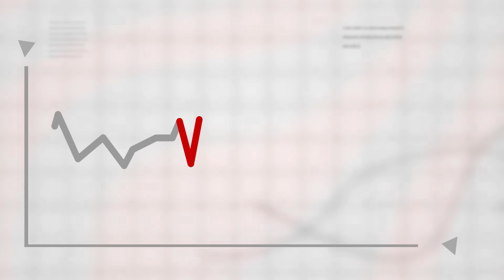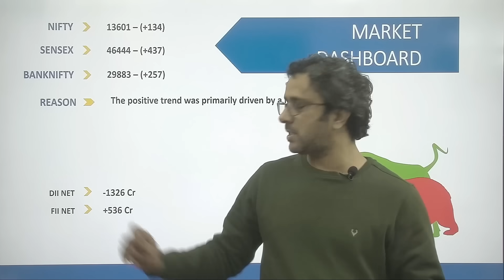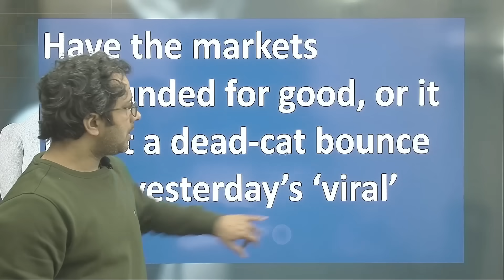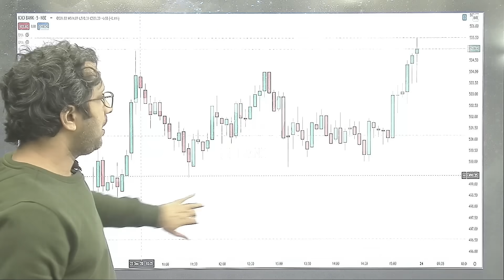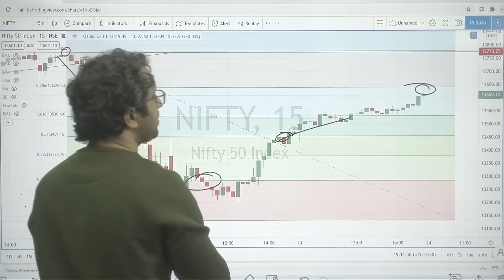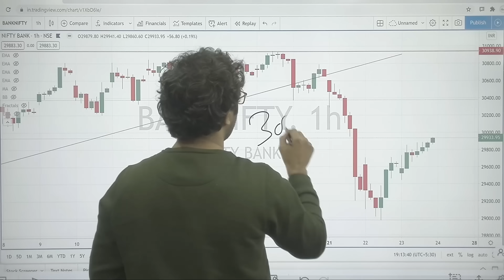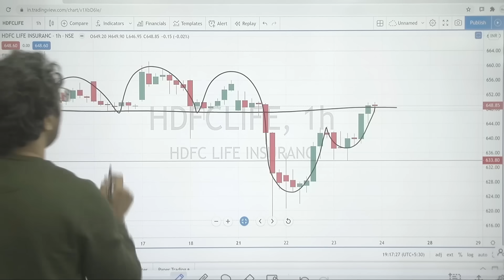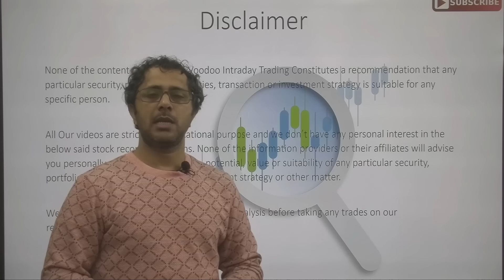Best Intraday Stock For Tomorrow - 24 Dec | Nifty & Bank-Nifty Levels | Intraday Trading Tips 24 Dec